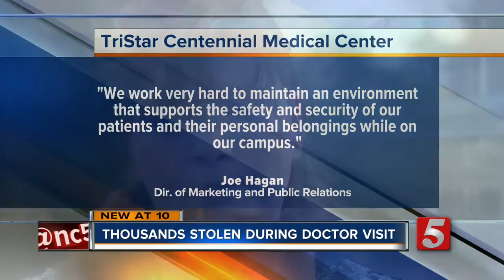$5,000 Stolen From Cancer Patient's Purse While At Hospital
A woman fighting cancer became a victim of a theft while at the doctor's office, and the thief got away with more than $5,000.